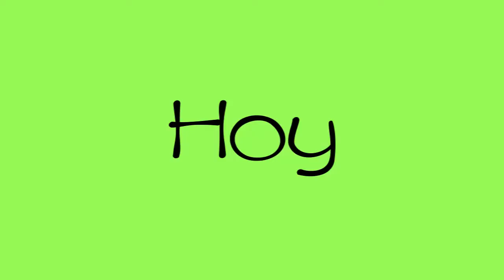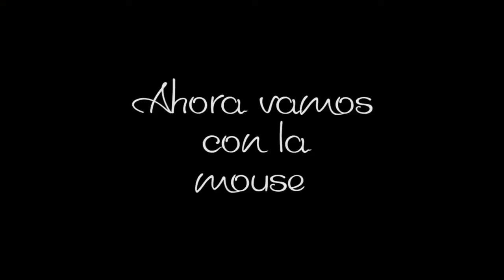tarta vegana con algarroba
Hola aca estamos subiendo otro video de Sabores de Ruta, aca les explicamos como hacer facilmente una rica tarta vegana, para compartir en las tardes!!